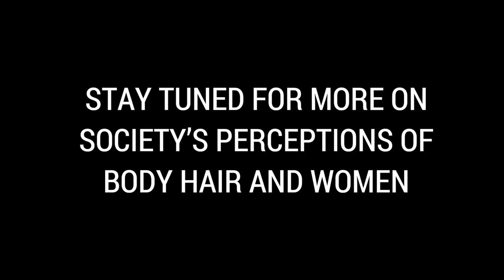MELMIRA I RENCA'S JOURNEY WITH (VERY!) LONG HAIR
"Why is your hair SO long?" is a question Renca Dunn often gets asked, and I HAD to ask, too :)

I SO enjoyed this chat with Renca (known for her many talents including The Daily Moth).   We also chatted on society's assumptions on women with extra-long hair!